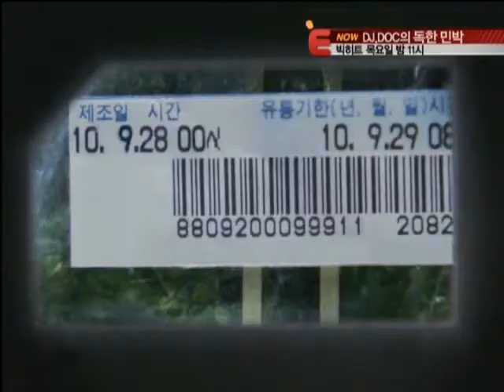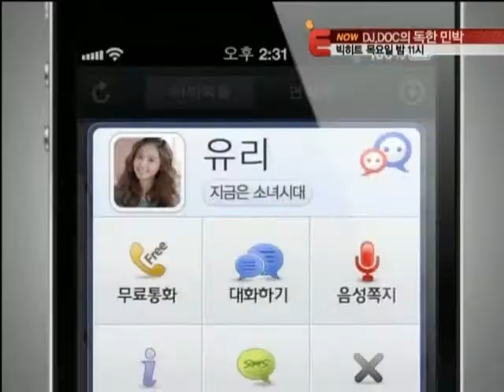110504 Extreme Lodging - JeA Narsha-3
110504 Extreme Lodging - JeA Narsha-3